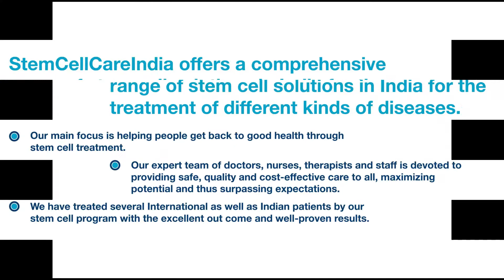Patient father shares his experience after stem cell therapy for Tuberous Sclerosis With Seizure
At Stem Cell Care India, Developmental_Delay_Treatment_with_Seizure includes a unique combination of therapies including stem_cell_therapy, physiotherapy and occupational therapy, and speech and swallowing therapy. The duration of treatment is based on the patient’s severity and state and it ranges from 3-4 days.

Global Development Delay is a disorder found in children where they are slow in reaching the required development milestones. They include learning, talking motor skills, etc. The most common causes of GDD are genetic abnormalities or abnormalities of the brain or spinal cord. As stem cells have the potential to repair the damaged tissues of the brain, cell therapy is the best available treatment to repair the damaged cells and restore brain plasticity. For a GDD treatment with stem cells,

To know more about Tuberous Sclerosis With Seizure and its treatment at Stem Cell Care India, please visit

Working Hours

Monday – Saturday
8.00 AM to 8.00 PM

Consultation Hours
10:00 AM – 2:00 PM
3:00 PM – 7:00 PM